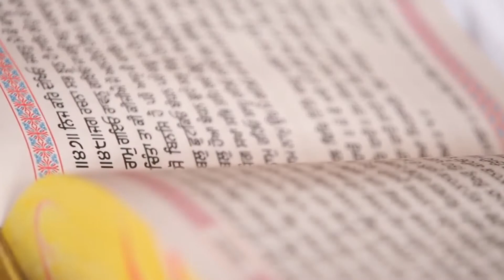HARKRISHAN & HASNEET | D-DAY | STUDIO NARINDER PHOTOGRAPHY